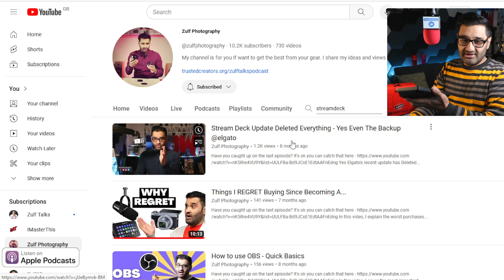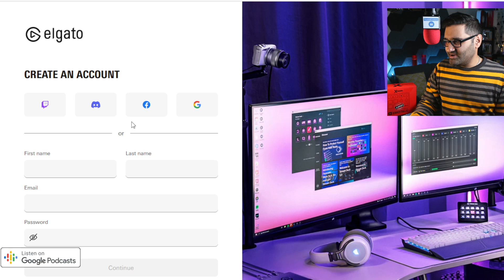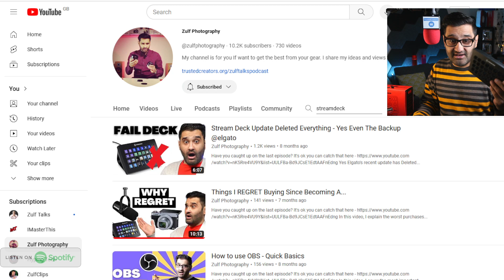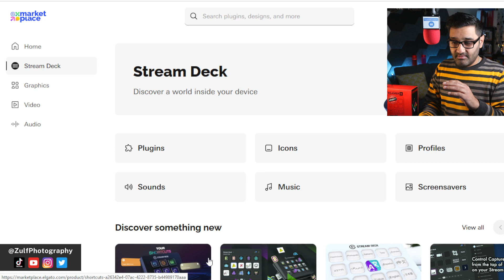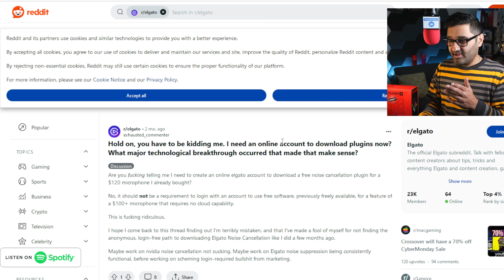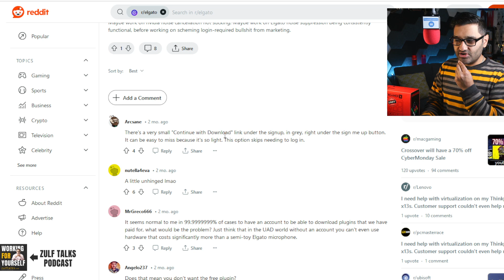I SOLD IT - Yet Another EPIC StreamDeck FAIL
Get a free link to my resource list, which includes everything discussed in this video, You need an online account to download plugins for your Streamdeck now? No Thanks@elgato Not to mention They dont know how to roll out updates with out breaking everything

Hi, I'm Zulf, Welcome and thanks for visiting. “You Don't Need Expensive Gear”. I have picked up many helpful tips and "hacks" that can save you both time and money. I have hundreds of free helpful videos on my channel. I share how you can make the most from what you have. I hope you find my free content helpful.

I send out exclusive bonus tips and free helpsheets in my newsletter. You can sign up for that at this link, It’s free ✨

✅You can find purchase links to everything I talk about here:
📢 Didn't find what you were looking for? not to worry you can set up one 2 one consultation time with me for custom help more details on that here:ℹ️

Some of these links go to one of my websites and some are affiliate links where I'll earn a small commission if you make a purchase at no additional cost to you.
Clarity:
The information does not constitute financial advice or recommendation and should not be considered as such. I am not regulated by the  Financial Conduct Authority (FCA), therefore not authorised to offer financial advice. Do your own research and seek independent advice when required.
📣Views and opinions expressed in this episode by the guests and or speakers are those of their own and do not necessarily reﬂect the views of Zulftalks.com or TrustedCreators.org. Having guests on this podcast does not endorse them, their services or their products.